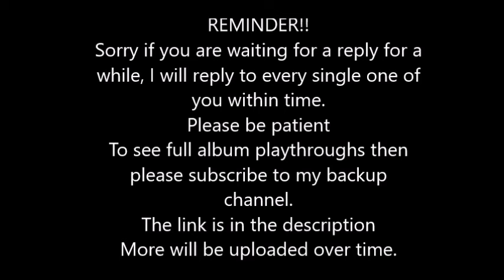Heavenly - Virus (Lead) Rocksmith 2014 CDLC